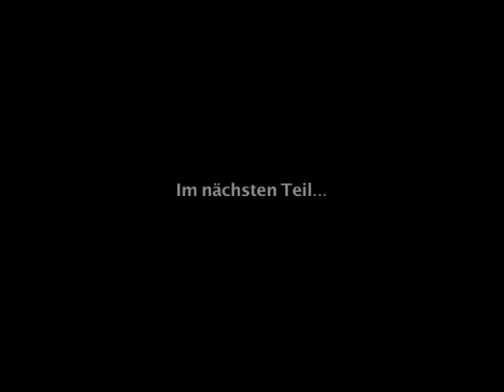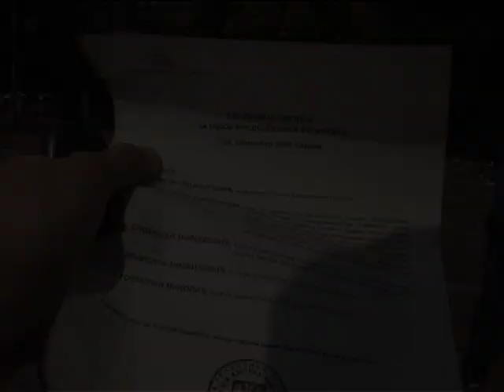slash & burn Teil 2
Der Reporter Lutz Kleveman unterwegs mit seiner Kamera...